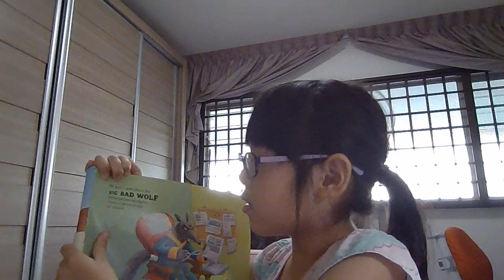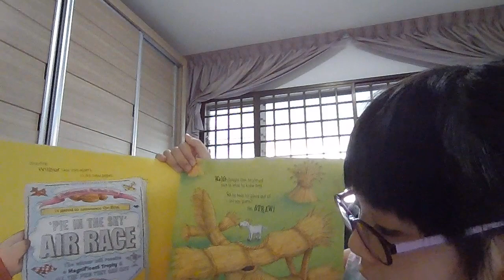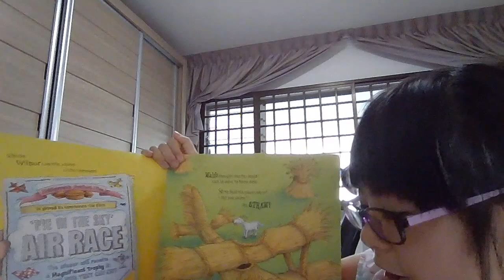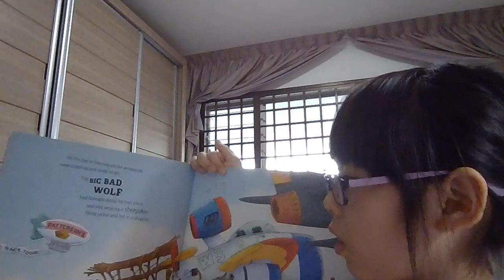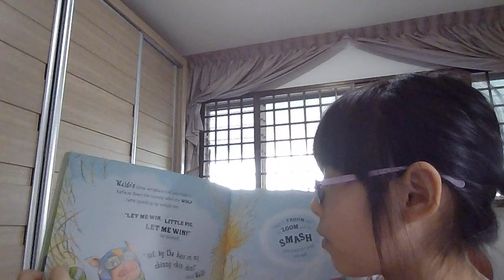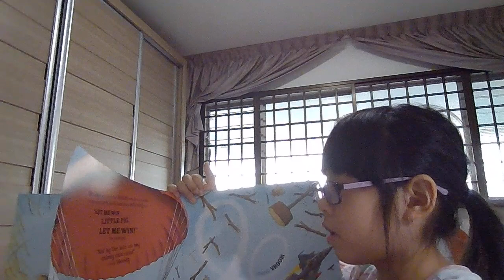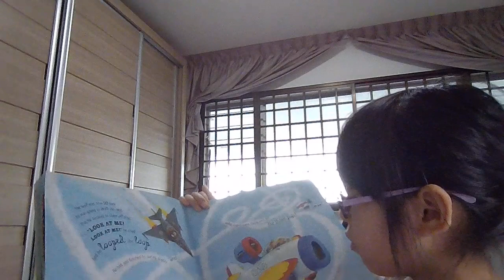Pigs Might Fly!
A story about the three little pigs but the further adventure of the three little pigs!